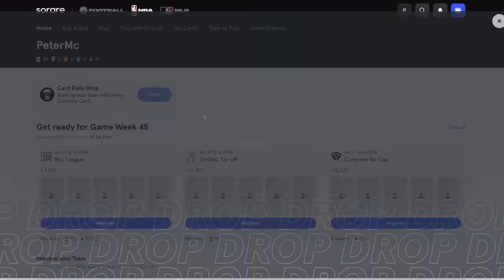I Put Shaq In The WNBA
The winners of my Limited Contender Tournament during Game Weeks 46 & 48 will earn a $100 NBA Store Gift Card

I put Shaq in the WNBA to see how dominant he would be! Can Shaq drop a 100 point double triple double against the WNBA’s tallest players?